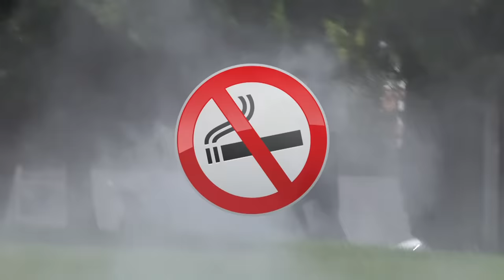FIREFIGHTER (REMI GAILLARD) 🔥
🔥  My new video is on fire.